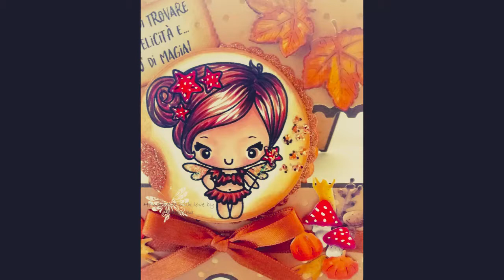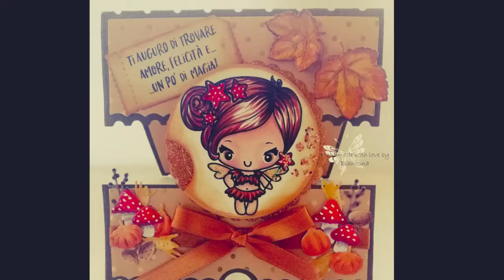Autumn fairy Copic Europe coloring video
Copic colouring video by Blankina,
I am coloring a fairy digital stamp of The Greeting farm and some white die cuts,
to make a warm autumn card.